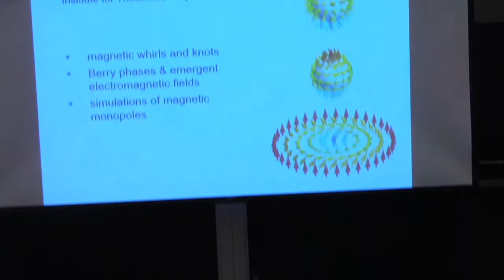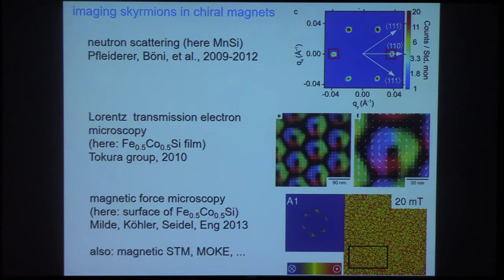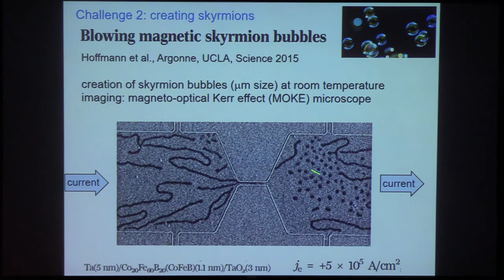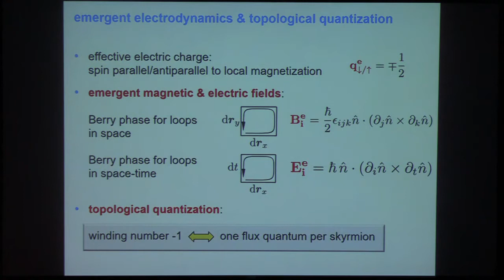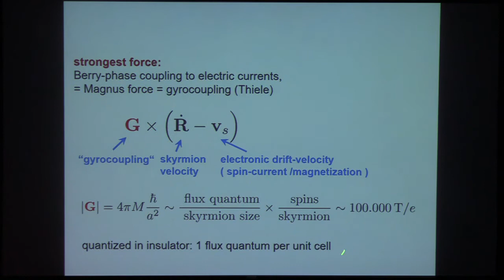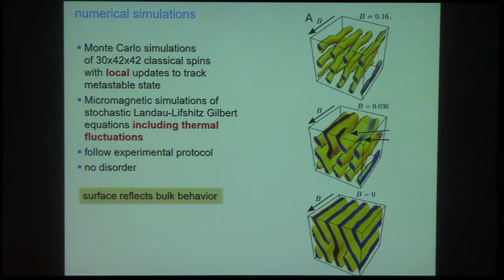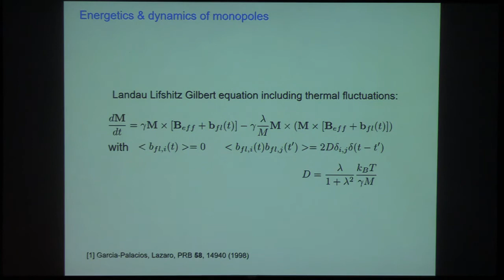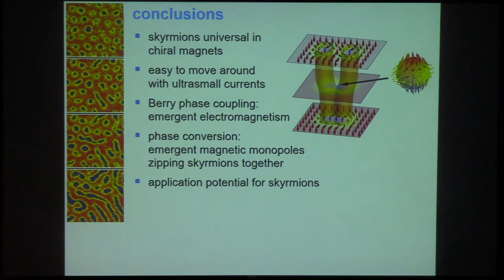Colloquium, September 21st, 2017 -- Whirls in Magnets: From Skyrmions to Magnetic Monopoles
Achim Rosch
University of Cologne

Whirls in Magnets: From Skyrmions to Magnetic Monopoles

In magnets lacking inversion symmetry, topologically quantized magnetic whirls, so-called skyrmions, form due to spin-orbit interactions. Skyrmions are tiny, stable, couple extremely efficiently to electric currents and can be manipulated by small forces. They are therefore promising candidates for, e.g., future magnetic memories. The coupling of skyrmions to electrons arises from Berry phases, which can efficiently be described by an artificial electromagnetic field. We investigate how the topology of skyrmion phase can be changed by singular magnetic defects which can be identified as emergent magnetic monopoles.